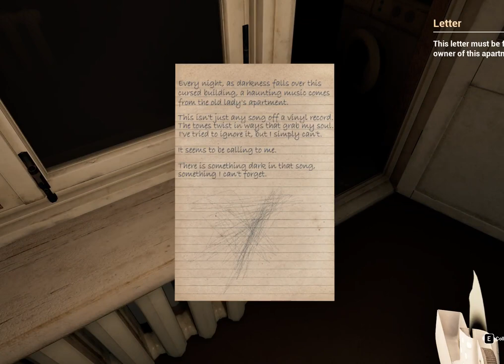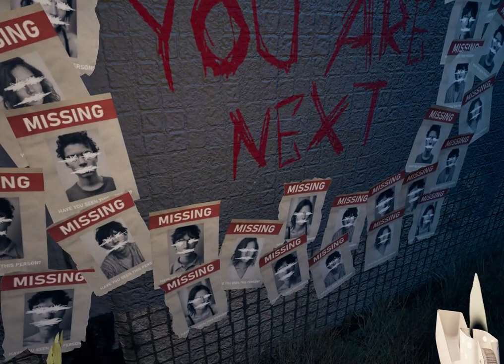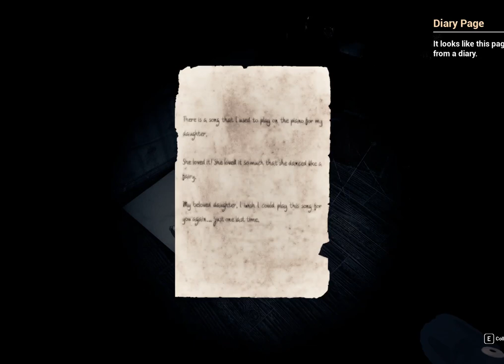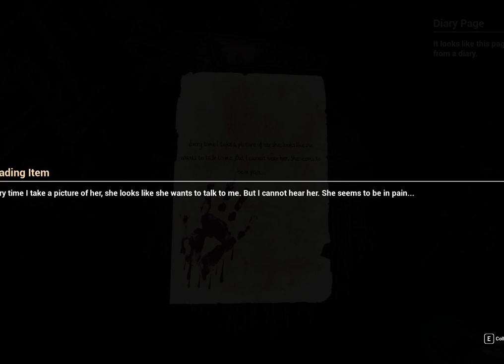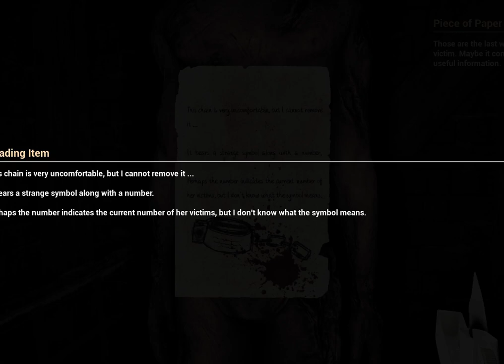Witch's Doll | Full Game | Horror game 2024 (No Commentary)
Witch's Doll :

Adventure, Horror

About The Game :

You take the role of a young writer in search of an affordable place to live while working on the next novel.
 You have come across an advertisement for a very cheap apartment that is owned by an elderly woman who lost her daughter a few years ago.
 In this area, many people have gone missing, and the locals consider the place to be cursed.